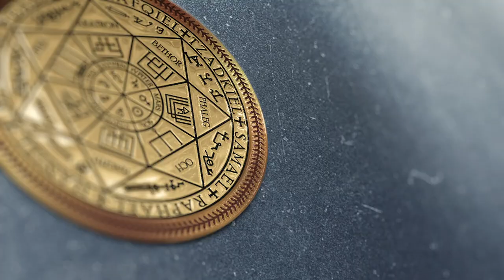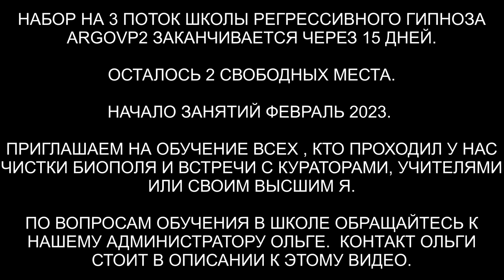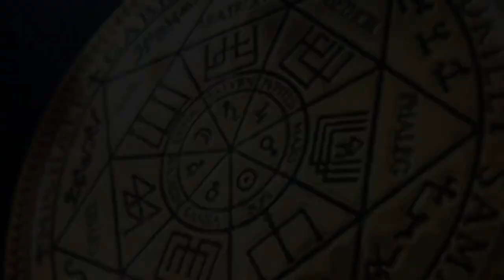Ангельская душа | Контракт с демоном 1625 г | Визит Куратора-Ангела | ARGO VP2 регрессивный гипноз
✅ По вопросам сеансов - администратор Ольга Ангельская душа | Контракт с демоном 1625 г | Визит Куратора-Ангела
00:00 Вступление
01:04 Александра как распятая на конструкции
01:53 Червяк и Демон
03:36 Сканируем все семь тонких тел Александры
04:00 Интерференты
04:54 Ящер 1003
05:59 Выстраиваем каналы
07:59 Реверс энергий
08:26 Разговор с Ящером
09:50 Демон сидит на окне
10:13 Разговор с Демоном
10:31 Контракт созданный магическим путем
13:33 Инсектоид выходит из-под забирает свой инкубатор
14:05 Арахноид выходит и снимает свою паутину
15:07 Тарелка в сердечной чакре
16:08 Аннулирование контракта с Демоном
19:20 Александра сжигает червя
20:15 Отпускаем Арахноида и Инсектоида
21:07 Возвращаем всю боль Ящеру и Гуманоиду-роботу
22:40 Ли на связи
23:35 Отдаем Лярву и эмоциональный фантом
25:15 Куратор в комнате диагностики Ангел
26:23 Ангел Элита танцует от радости
28:00 Подарок Куратору
28:33 Трубадур из прошлой жизни
29:40 Посыл Ангела Друга для Александры
30:47 Возвращаем тонкую копию в биоробот